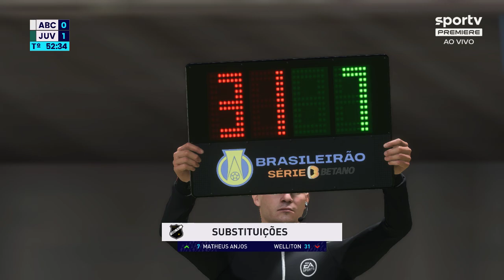ABC x Juventude - 36 rodada Brasileirão Série B 2023 - FIFA 23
Simulei ABC x Juventude pela 36 rodada do Brasileirão Serie B 2023 - FIFA 23
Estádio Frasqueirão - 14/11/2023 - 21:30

Jogo disputado e equilibrado, buscaram a virada e venceram a partida...